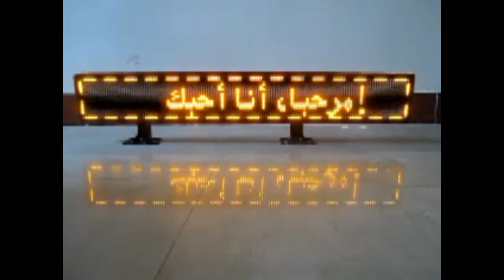Led car rear window display board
For car rear window mount, scrolling animated message, easy to program and fast mount. It's great display to help you increase your business.